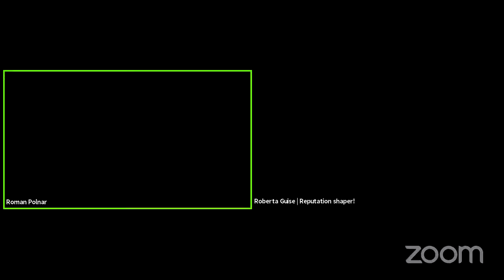Build Your Personal Brand & Rock Your Reputation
Join our conversation with Roberta Guise, Founder of Guise Marketing + PR about how to build your personal brand and rock your reputation!

Food for Thought is our series of conversations with experts among our Business Circle community who share insights and expertise from their field. Their experience will help you navigate a world that has become harder to predict than ever.